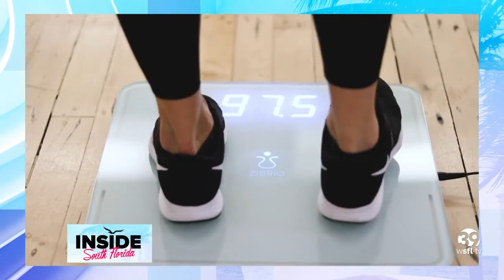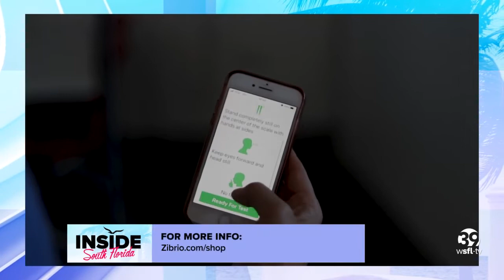The new scale from Zibrio not only reads your weight, but predicts your risk of falling too